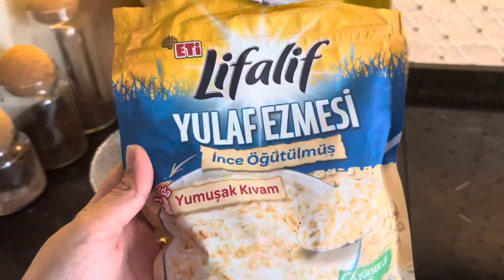YENİ VLOG, BEKLENEN TEMİZLİK VLOG, TULUMTAŞ MAĞARASI, ANKARA’NIN İLK VE TEK DAMLATAŞ MAĞARASI 🧭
Merhaba arkadaşlar 🥰

Instagramdan bizi anlık takip için